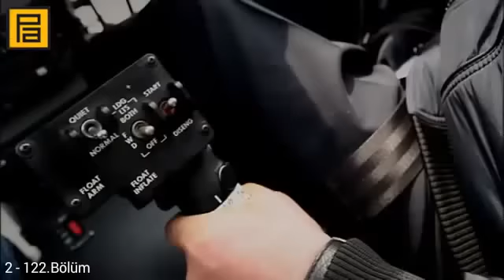Kurtlar Vadisi Pusu 5.Sezon | Unutulmaz 10 Sahne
Kurtlar Vadisi Pusu'nun editlerini Instagram hesabından takip edebilirsiniz

Oyuncu Kadrosu:
Necati Şaşmaz
Çiğdem Batur
Gürkan Uygun
Kenan Çoban
Erhan Ufak
Cahit Kayaoğlu
Görkem Sevindik
Emin Olcay
Ali Sürmeli